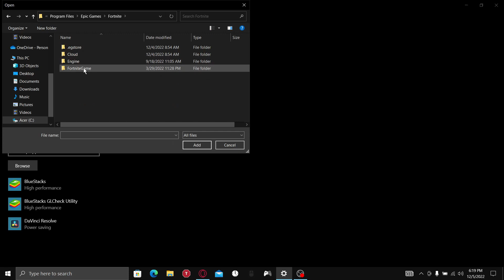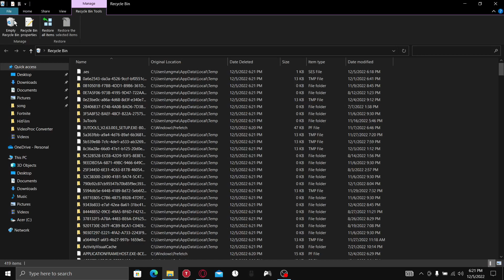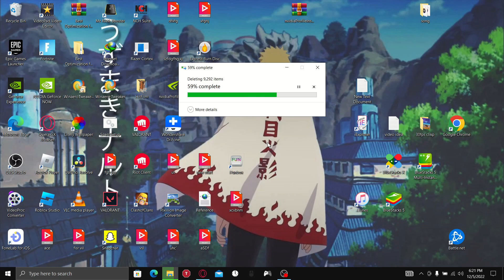Do This To Get More FPS in Fortnite Chapter 4(Laptop)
Hi my name is Mang  and I upload fortnite montage video.I upload daily video and i upload short daily.

1KSUBS  (June 13/21)

2kSubs (December 8/21)

3kSUBS (December 22/21)

4KSUBS (March 2/22)

5KSUBS ?